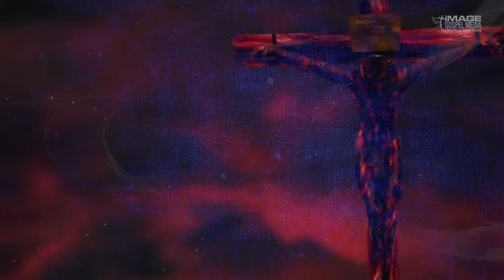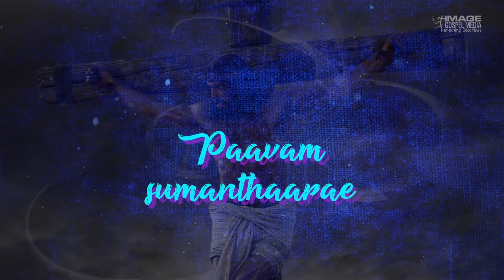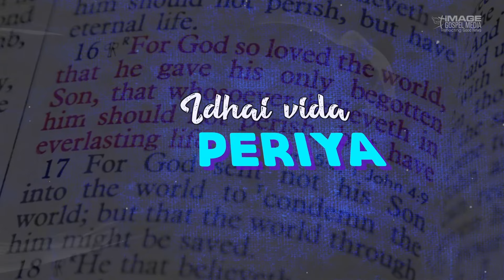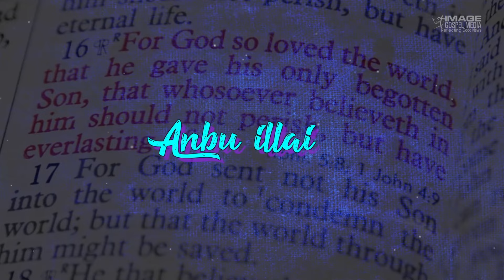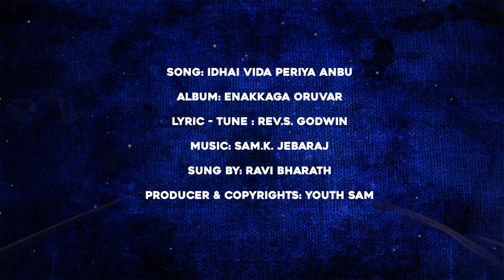Ithai Vida || New Tamil Calvary Lyrics Video || Ravi Bharath ||Enakaaga Oruvar || IGM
Ithai Vida Periya Anbu Illai a New Tamil Calvary Lyric Video from a Super Hit Gospel Album " Yesuvae En Kadhalan",
Sung By Bro. Ravi Bharath,
 Lyrics and Tune By Rev. S. Godwin,
Lyric Video by  Bro.Paul Saravanan,
Copyrights owned by Youth Sam's Image Gospel Media.